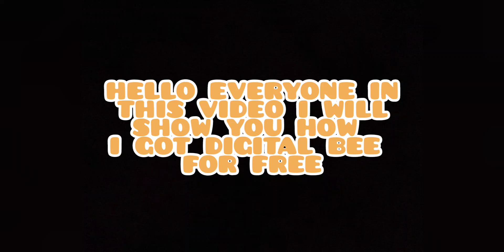How to get Digital Bee * FREE * Bee Swarm Simulator * Diamond cog amulet *